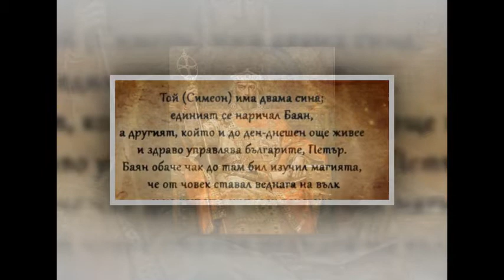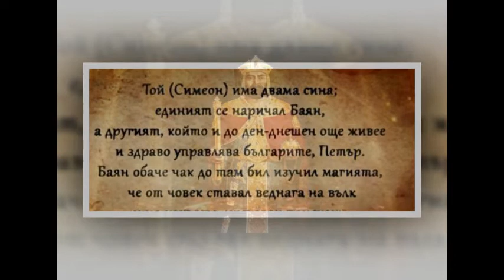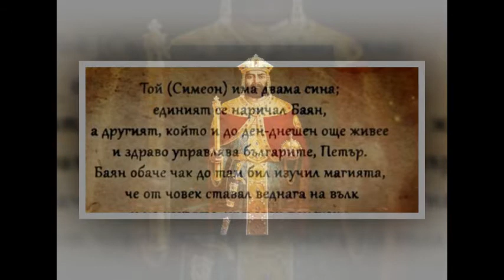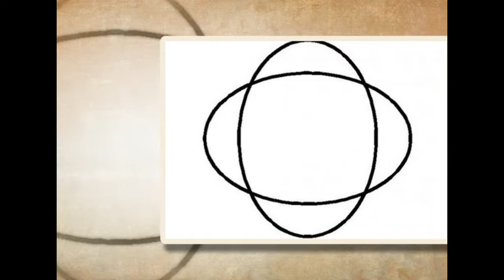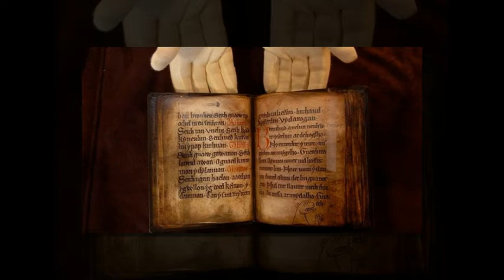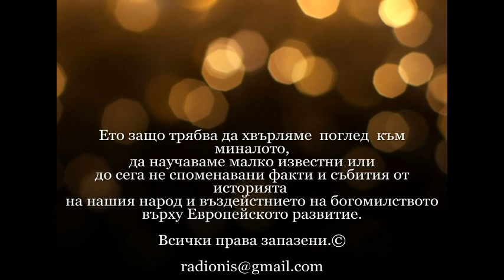Богомилите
В този видео материал, историка Пламен Михайлов ни запознава с богомилството, неговото възникване, същност и разпространение. Подчертава се и ролята и значението му в Европейската история.
Използвани са изображения от интернет пространството.